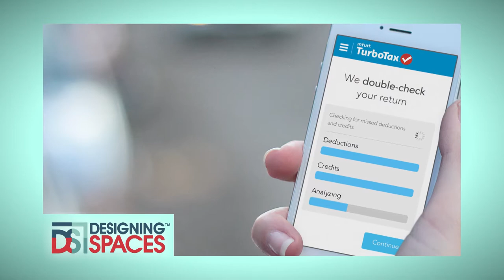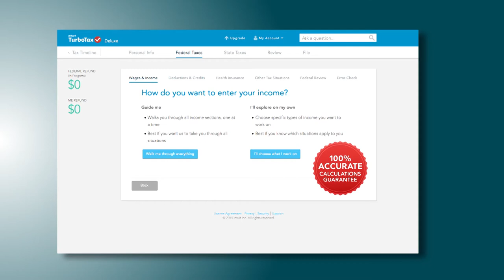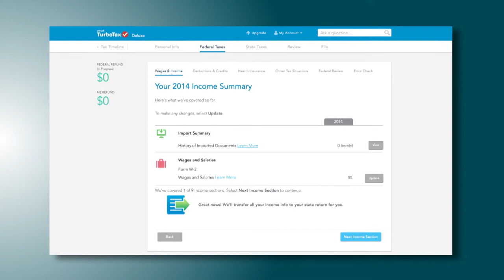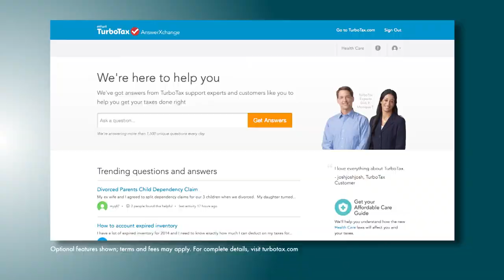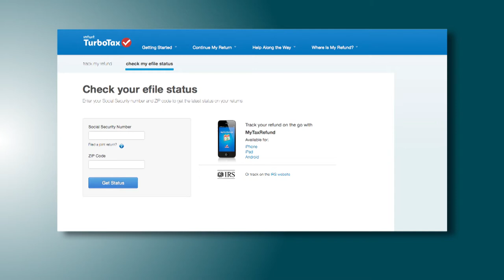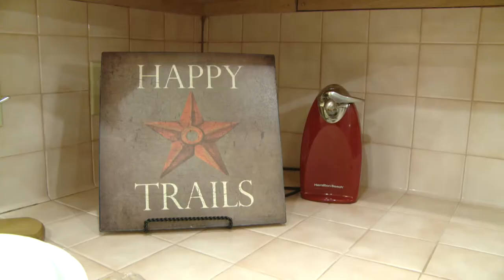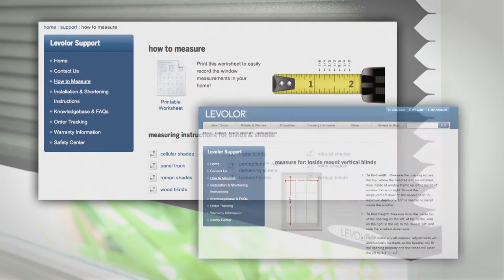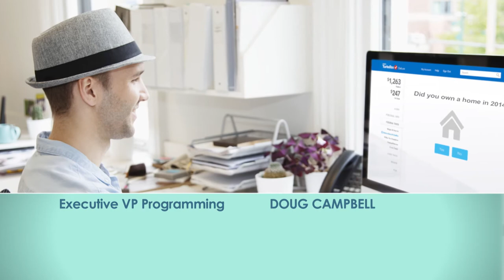Making It Easy: Mortgages, Taxes and DIY for Homeowners - Designing Spaces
In this installment of Designing Spaces we delve into aspects of lifestyle every homeowner faces. The first topic is as inevitable as your next breath: taxes! We look at how you can now DIY your income taxes without confusion or fear. Then we look at the first hurdle of every homeowner: your first mortgage. We get with an expert to debunk some myths surrounding mortgages in today’s home marketplace. Finally, we get to have fun with a DIY project that can completely transform a room using window dressings. Warning: watching this show can give you big ideas for better living!

DS8253